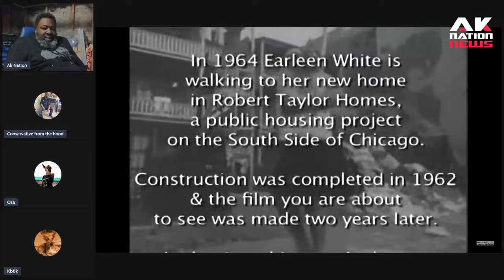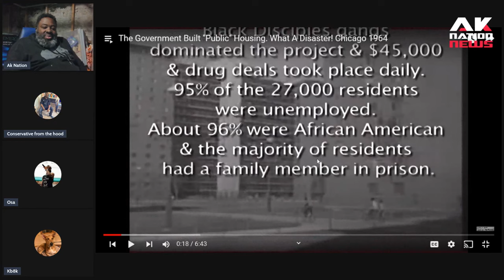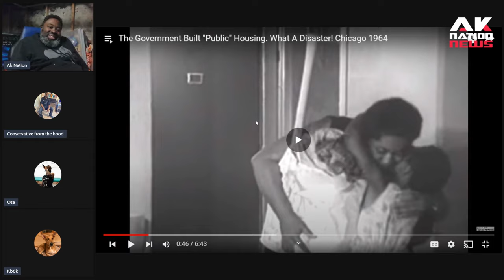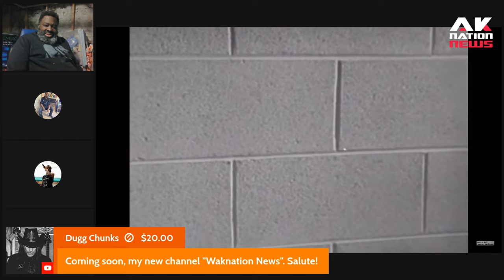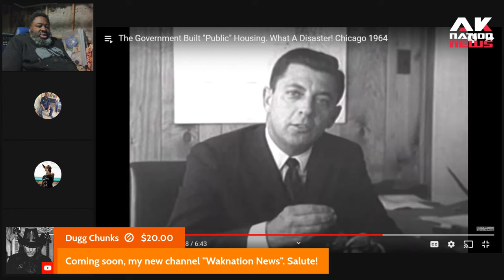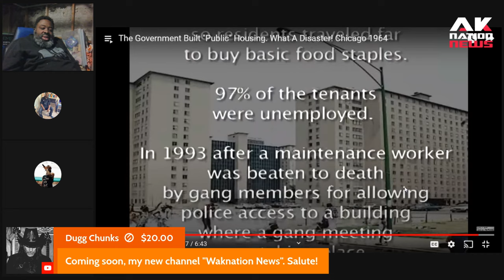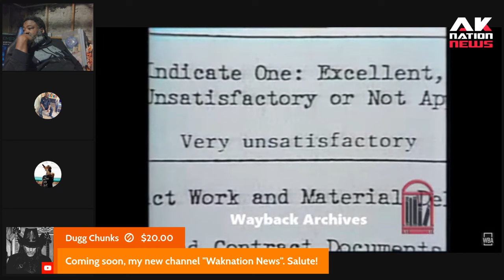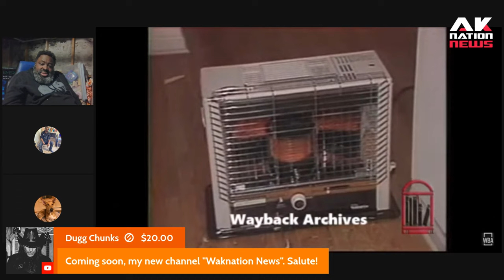Single mothers & the birth of the Drill rap scene in Chicago.